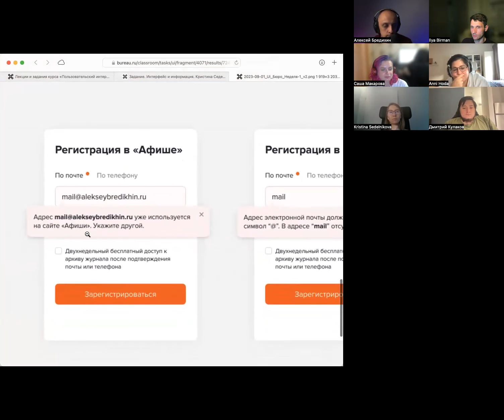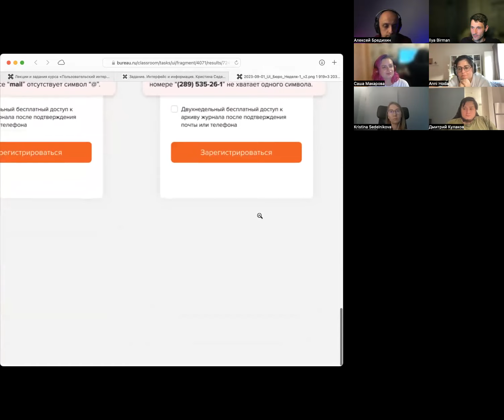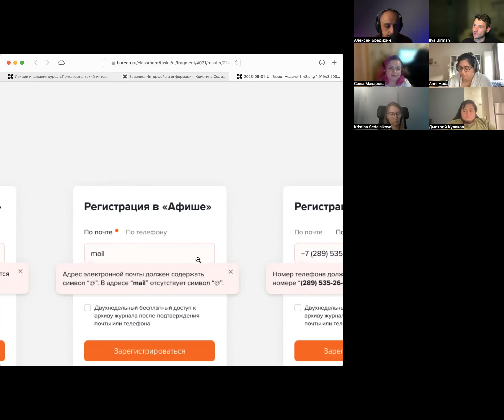На интерфейсном курсе: формулировки ошибок в форме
Разбираем многословные и не очень полезные сообщения об ошибке в форме регистрации.

Записано на курсе «Пользовательский интерфейс и представление информации» 1 сентября 2023 года. Программа и запись: